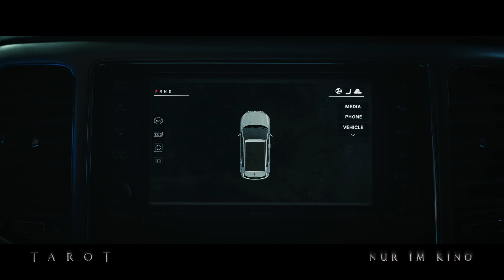Tarot - Tödliche Prophezeiung - Trailer#1 German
Beim Lesen von Tarotkarten gibt es eine unantastbare Regel: Benutze niemals die Karten von jemand anderem. Als eine Gruppe von Freunden genau mit diesem Gebot leichtsinnig bricht und sich mithilfe von verfluchten Karten ihre Zukunft vorhersagt, entfesseln sie unbewusst eine unaussprechliche böse Macht, die im Tarot eingesperrt war. Nun ereilt eine Person nach der anderen das Schicksal, das die Karten prophezeit haben, und das Rennen, um der tödlichen Zukunft zu entkommen, beginnt.

Ab 9. Mai 2024 NUR im Kino!

tarot I Trailer: Promotional use only. | Trailer property of Sony Pictures